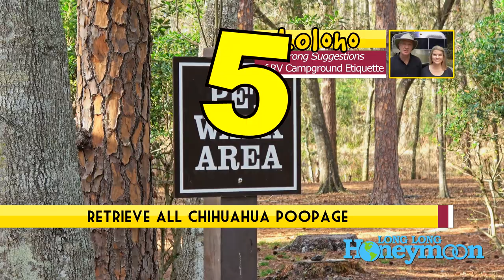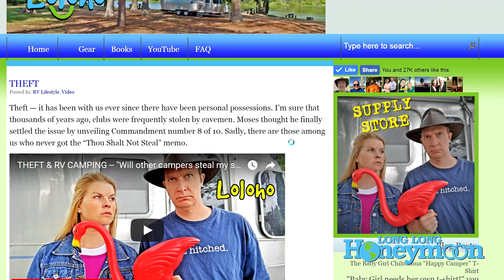HOW TO NOT BE A RUDE & INCONSIDERATE JERK - 10 Tips! (RV Campground Etiquette)